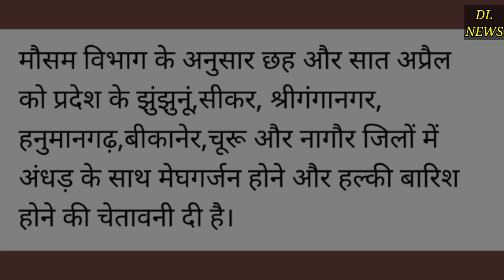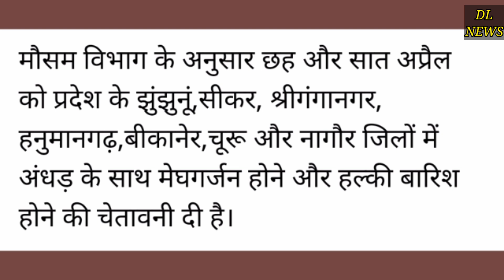राजस्थान 6 अप्रैल 2020 मौसम खबर, today weather rajasthan, today mausam vibhag jankari rajasthan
सम्पूर्ण भारत का 6 अप्रैल, 7-8 अप्रैल, तक का मौसम समाचार, इन राज्य में भारी बारिश आंधी की चेतावनी weather news today breaking news dls news 1. weather forecast live update rain hailstorm jharkhand bihar uttar pradesh west bengal delhi weather 2. weather changes at badrinath temple as area receives fresh snowfall - उत्तराखंड: बद्रीनाथ में ताज़ा बर्फ़बारी से बदला मौसम, Watch news Video | Navbharat Times 3. Chang weather in Chhattisgarh, strong winds in the capital, heavy rains here | Weather Alert: छत्तीसगढ़ में बदला मौसम का मिजाज, राजधानी में चली तेज हवाएं, यहां जमकर हुई बारिश 4. Jaipur News In Hindi : Rajasthan Weather Warning Alert: Thunderstorm Warning Issued For 9 Districts Jhunjhunu, Sikar, Sriganganagar and Hanumangarh | झुंझुनूं, सीकर, श्रीगंगानगर और हनुमानगढ़ सहित नौ जिलों में आंधी का अनुमान - Dainik Bhaskar 5. Weather Update Hot weather will increases temparature in this year Heat starts before pre monsoon in Bihar 6. Weather Alert: हरियाणा में 6 अप्रैल से बदलेगा मौसम का मिजाज - weather change in haryana 7. [Hindi] सम्पूर्ण भारत का 6 अप्रैल, 2020 का मौसम पूर्वानुमान / Weather Forecast for India for April 6, 2020 | Skymet Weather Services